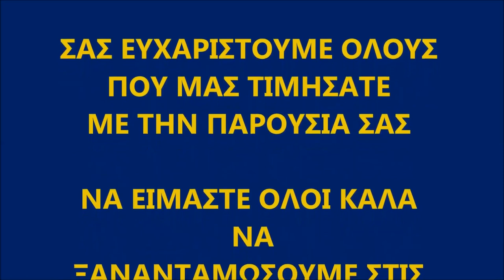Π.Σ. ΑΥΓΗΣ - ΕΤΗΣΙΟΣ ΧΟΡΟΣ 2023 - Χορευτικά του συλλόγου & στιγμιότυπα απο το γλέντι 28 1 23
ΠΟΝΤΙΑΚΗ_ΓΛΕΝΤΑΡΑ Πολιτιστικός_Σύλλογος_Αυγής το Σάββατο στις 28 Ιανουαρίου στην ασφυκτικά γεμάτη αίθουσα εκδηλώσεων KONSTANTINOS EXCLUSIVE..
Χοροδιδάσκαλος ο Στράτος Μπίλης
Λύρα ο Δημήτρης Κοσμίδης (χορευτικά)
Νταούλι ο  Σταύρος Κεϊσίδης (χορευτικά)
Νταούλι η Παρασκευή Σαββίδου (χορευτικά)
Μιχάλης Σιώπης : κλαρίνο
Γαβρίλος Σιδηρόπουλος - τραγούδι
Γιάννης Καμπάς :αγγείο

Βασίλης Τοπαλίδης :τραγούδι
Χάρης Αθανασιάδης - λύρα
Δημήτρης Ευθυμιάδης : νταούλι
Στέλιος Χατζησαββίδης - πλήκτρα
Ιωάννης Αντωνιάδης - τύμπανα